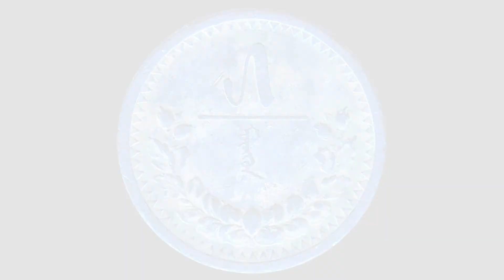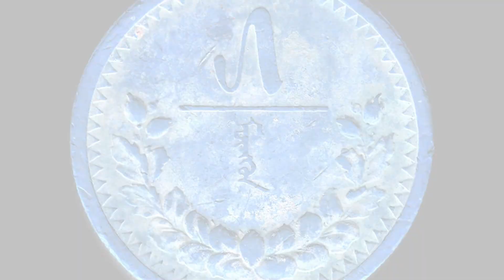5 möngö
Slideshow for internet-auctions: Violity / eBay / Etsy